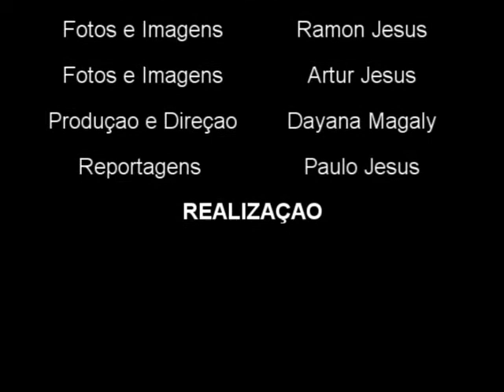Marcos Marinho x Marcus Vinícius by X-COMBAT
XIX COPA LERJJI DE JIU-JITSU 2011